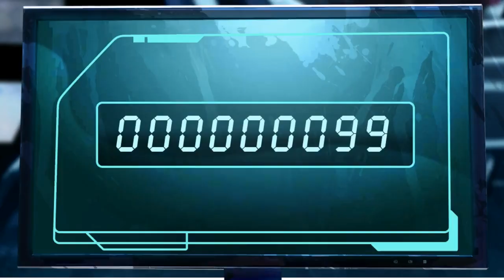KickBeat Announcement Trailer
KickBeat is an experimental rhythm game featuring fully 3D characters and combat and high-energy music, now available on PC and consoles.